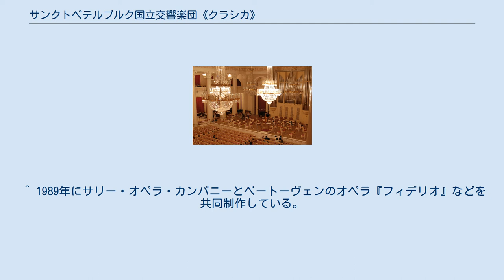サンクトペテルブルク国立交響楽団《クラシカ》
サンクトペテルブルク国立交響楽団「クラシカ」(ロシア語: Государственный Санкт-Петербургский симфонический оркестр «Классика»、英語: Saint Petersburg State Symphony Orchestra Classica)は、サンクトペテルブルクを拠点とするロシアのオーケストラ。
 1988年にレニングラード出身の指揮者アレクサンドル・カントロフが結成した室内管弦楽団「クラシカ」を前身とする。
メンバーのほとんどがレニングラード音楽院の卒業生であった。
このアンサンブルは人気を博し、結成後ほどなく交響楽団へと発展した。
1989年、1990年にアメリカ合衆国、カナダ、ユーゴスラビアへの演奏旅行を行い、いずれも成功裡に終わらせた。
活動が認められ、1992年1月には国立組織となっている。
芸術監督兼首席指揮者は、設立以来一貫してカントロフが務める。
これまでにアメリカのメイン州政府、プラシド・ドミンゴなどから感謝状を贈られており、定期演奏会をショスタコーヴィチ記念サンクトペテルブルク・フィルハーモニア音楽協会大ホールで行うほか、同協会小ホールでのシリーズ、ゲルツェン記念ロシア国立教育大学での学生向け演奏会など活発な演奏活動を行っている。
日本では1993年、1996年に「レニングラード管弦楽団」名義で公演を行った。
 ^ ロシア語版ウィキペディアのアレクサンドル・カントロフの項目では、「クラシカ」結成年を外部リンクviperson.ruの記述に基づき1986年としているが、1996年来日公演プログラムに寄せられた音楽評論家イリーナ・ロジオーノヴァの文章に「1988年と1992年のふたつの誕生日を持つ」と明記されていることから1988年が正しいと判断した。
 ^ 1989年にサリー・オペラ・カンパニーとベートーヴェンのオペラ『フィデリオ』などを共同制作している。
 ^ 1993年にフィンランドで共演。